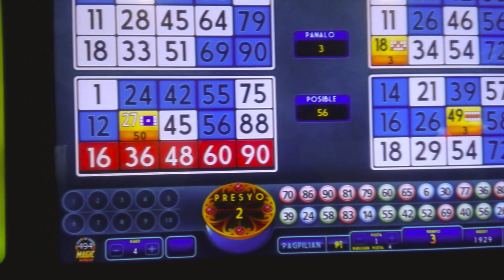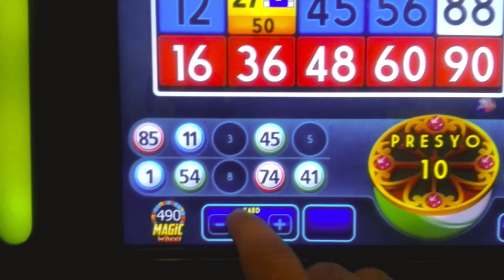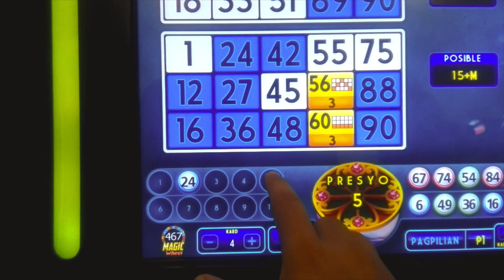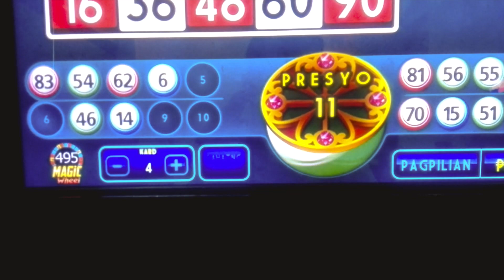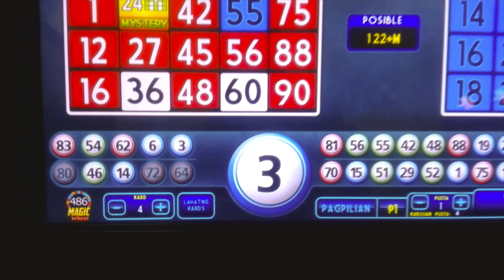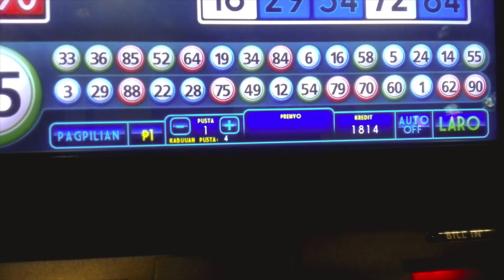EBingo La Mina Suerte 20